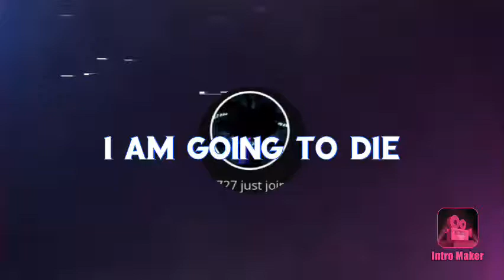I AM GOING TO DIE